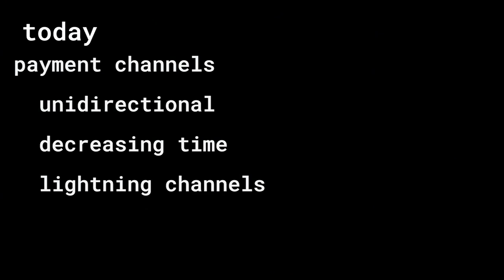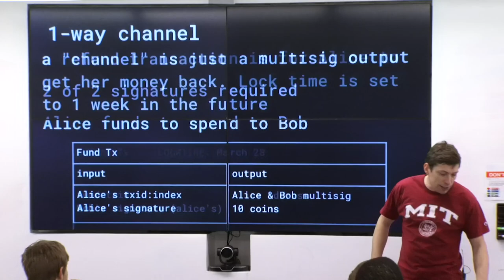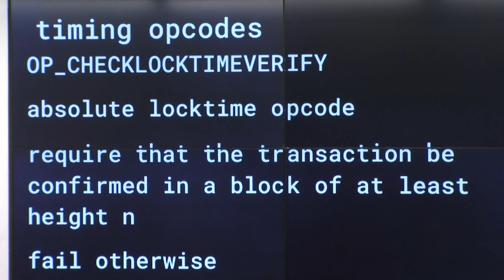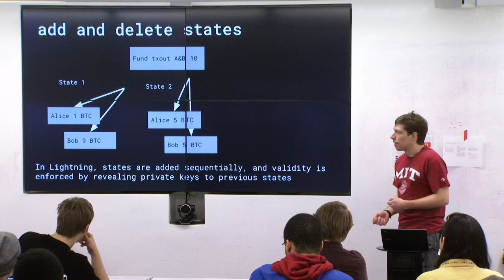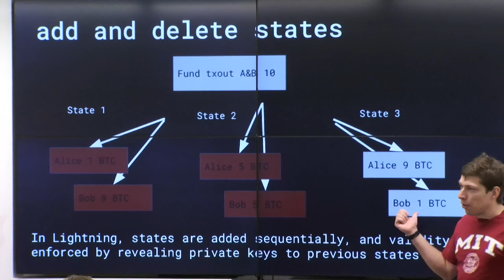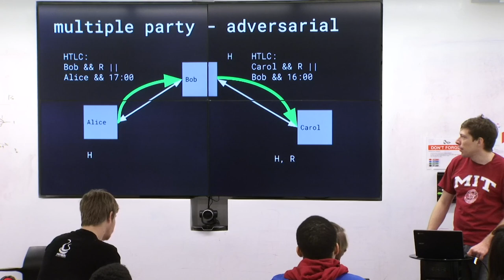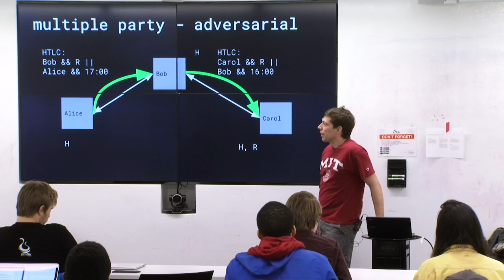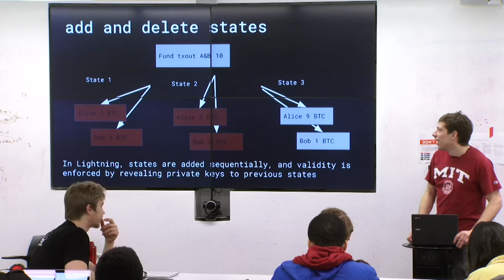13. Payment Channels and Lightning Network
MIT MAS.S62 Cryptocurrency Engineering and Design, Spring 2018
Instructor: Tadge Dryja

Types of payment channels, including unidirectional, decreasing time and lightning channels are covered.